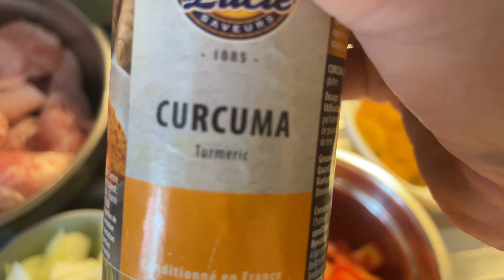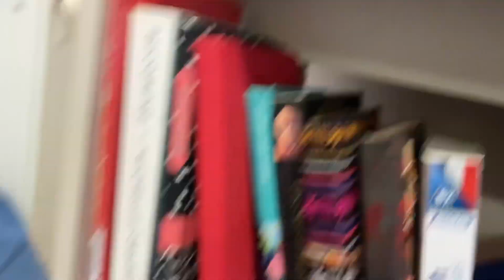Birthday || Tibetan vlog || small celebration || cooking 🧑‍🍳